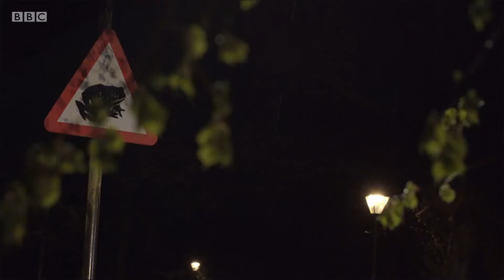Common Toads on Wales: Land of the Wild (2021)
In this segment we learn about common toads and the hazards they face every year, as they migrate back to their breeding ponds.